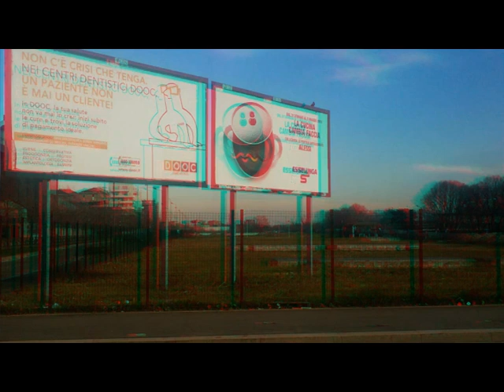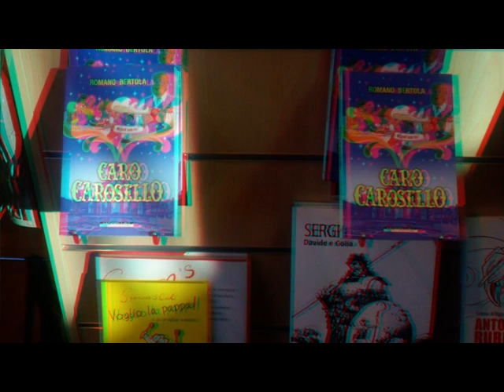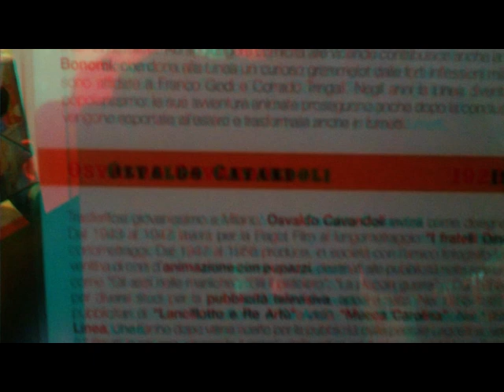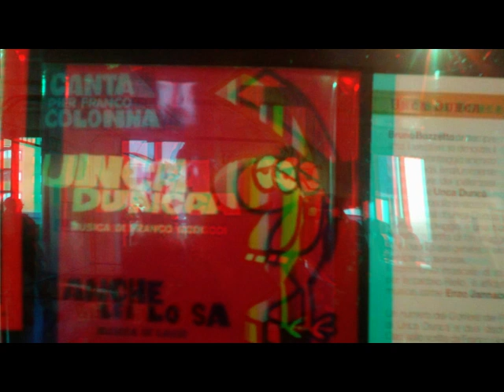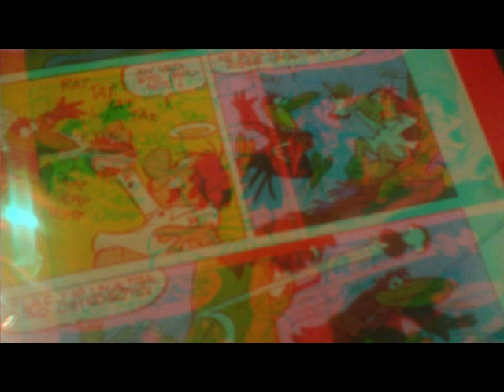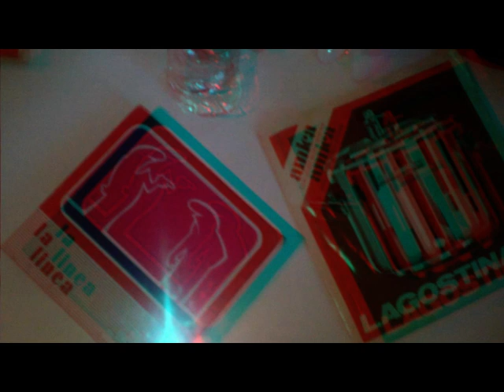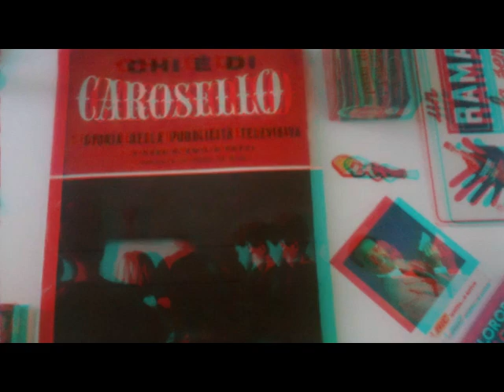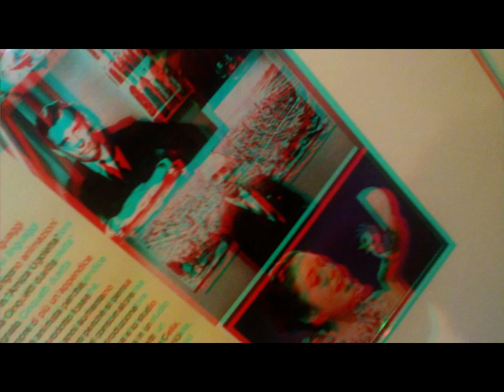3D Anaglifo Meneghin Museo del Fumetto: "Pubblicità che unì l'Italia [by Sergio Conegliano]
3D_Anaglifo Meneghin Museo_del_Fumetto: "Pubblicità che unì  l'Italia" [by Sergio Conegliano]